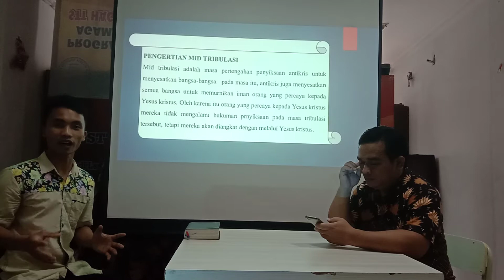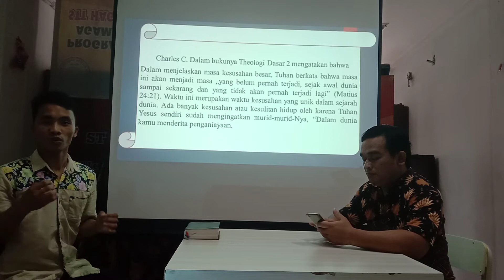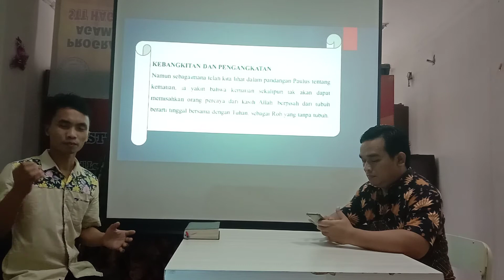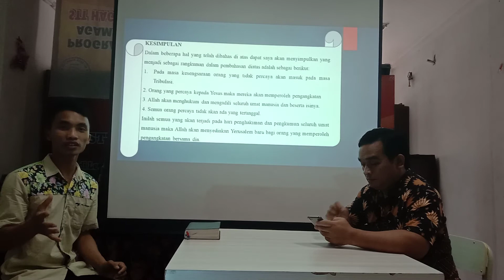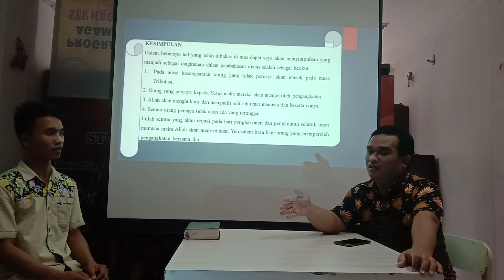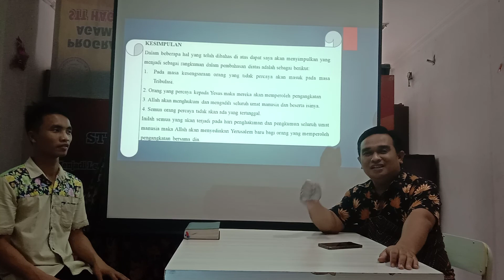MID TRIBULASI - SUPRIANUS ZAI